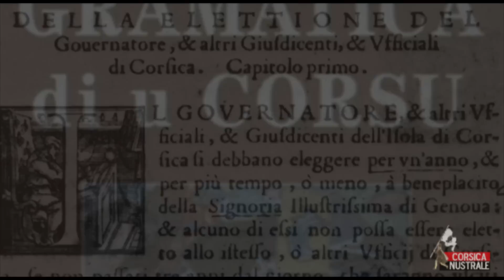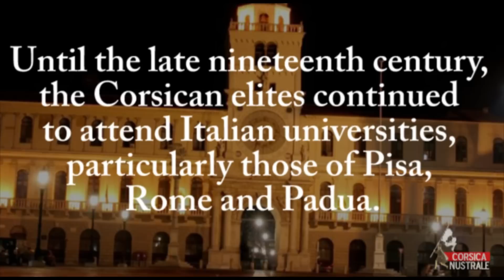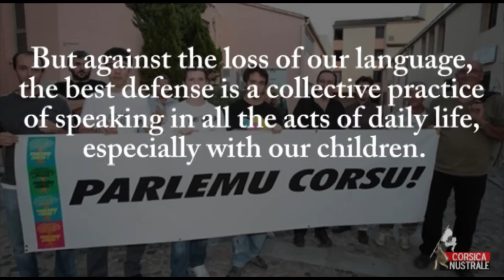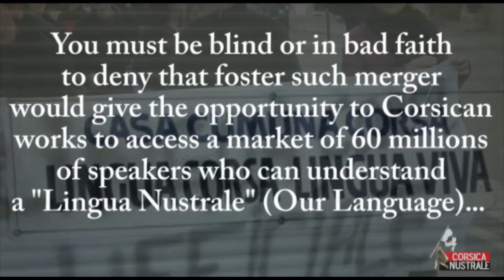NO to the genocide of the Corsican language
In the first century BC, Greek Diodorus Siculus says about the first Corsican:
"The language they use between them is very special and very difficult to learn." Because of the Roman conquest the Corsican language will be influenced by the Latinization and by Tuscan influence.
The Corsican language has long been transmitted orally and has really started to be written during the nineteenth century.
However, in the year 1000, texts in Latin and Tuscan products by Corsican revealed the language writers: the Corsican.
The study of these readings helped to advance the knowledge of Corsican former by revealing linguistic features in modern Corsica.
The first literary works in Corsican language date from the late seventeenth century and developed over the following centuries.
In the eighteenth century in the independent republic of Corsica, the Tuscan was the written language.
The French Revolution sought to remove Tuscan from Corsica to the benefit of the French.
In 1793, the fanatical Jacobins declare a total war to "idoms"...
In 1794, Father Gregory outbid by: "We must destroy "dialects" and impose French language".
Thus, 25 millions of "French" will be imposed by force the dialect of 3 "other" millions.
Until the late nineteenth century, the Corsican elites continued to attend Italian universities, particularly those of Pisa, Rome and Padua.
1852 is the beginning of the genocide of the Corsican language, by banning Italian and the widespread imposition of French in the island school's, Civil Services, Registry Office, socio-economic sectors, press, etc...
France knew that the abolition of the Tuscan literary expression of Corsica, the lack of mutual understanding with the French, condemned the Corsican language to disappear, promoting the racist process of the "Francisata"(Frenchifying).
To accelerate the "Francisata", France will attempt to eradicate the Corsican language into the schools with corporal punishment for offenders...
Religion, the last bastion of the corsican language, will be forced, too, in 1938, to practice the church service in French.
Today, the Corsican language, is considered unconstitutional by France, and finds himself excluded from all areas of everyday life.
The Corsican language has survived over two centuries of colonization, but he had suffered of the Frenchifying for objects posterior to the eighteenth century while the Tuscan forged neologisms.
Gradually, there is a Frenchifying of the language by substituting Corsican words by Gallicisms.
f nothing is done, the decrease speakers linked to the deaths of the elders, to a loss of language use by the youthfulness, including the ones who left Corsica, the degeneracy under the French influence and the media, lead to the extinction of the Corsican language.
The question is to know if the Corsican people wants to save its language.
Of course, it is vital that the Corsican language is formalized, and teaching made mandatory in schools ...
But against the loss of our language, the best defense is a collective practice of speaking in all the acts of daily life, especially with our children.
The Corsican language belongs to the family Italo-Romance languages, and Italy is a country that has many languages from this family...
Contrarily to the Corsican, italian languages are in excellent health through natural mutual understanding between them, but that does not exist between the Corsican and French.
Do not hesitate to get in touch with these other Italian languages, as it was natural for our elders.
You must be blind or in bad faith to deny that foster such merger would give the opportunity to Corsican works to access a market of 60 millions of speakers who can understand "A Lingua Nustrale" ("Our Language")...